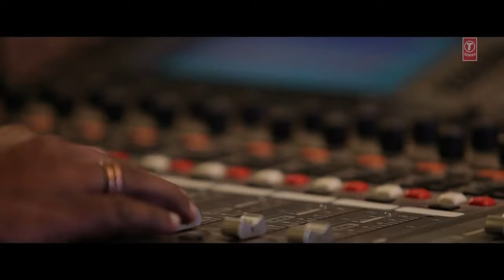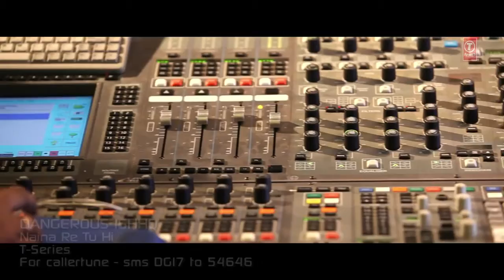Naina_Re_[Dangerous Ishq].mp4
check by blog

mp3route.blogspot.in